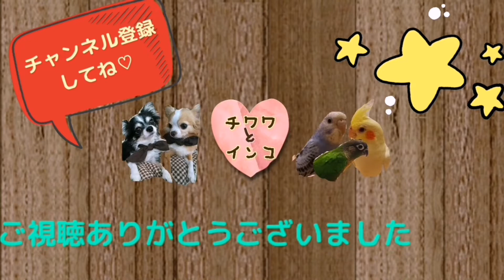横になりながら メガネを噛む ホオミドリアカオウロコインコ Parakeet Green-cheeked parakeet bite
横になりながら、メガネをちゃんと持ってかじかじしてます(^_^;)